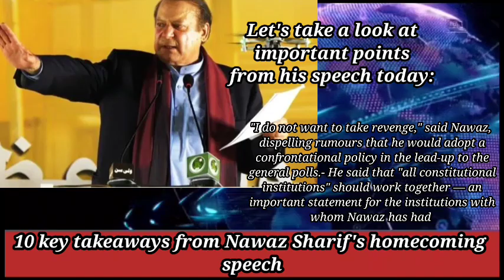Nawaz Sharif Speech Today || Nawaz Sharif's homecoming Speech || Pakistan English News | Latest News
nawaz sharif
breaking news
maryam nawaz sharif
maryam nawaz
dunya news
dunya tv
dunya
bol news
latest news
nawaz sharif pakistan
nawaz sharif today
nawaz sharif in pakistan
pm shahbaz sharif
shahbaz sharif news
breaking live
pakistan news live
nawaz sharif return to pakistan
nawaz sharif return pakistan
pakistan news
nawaz sharif to return
pmln jalsa
pmln
nawaz sharif's return to pakistan
nawaz sharif back to pakistan
nawaz sharif to return to pakistan
latest news
pakistan news
news headlines
dawn news
pakistan news today
dawn news english
live news pakistan
international news
news in pakistan
pakistan news english
pakistan news today english
pakistan news headlines
pakistan
latest news in pakistan
political news
news
pakistan latest news
breaking news
pakistan news live
english news
world news
pakistan crisis
pakistani news live
headlines